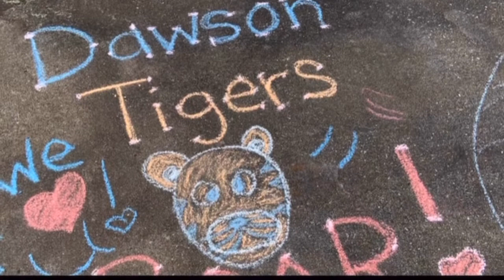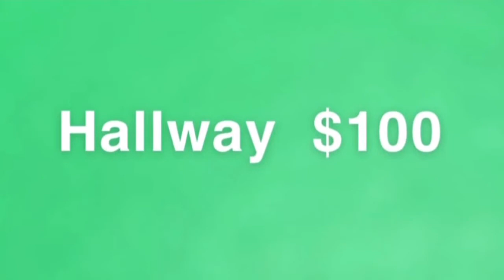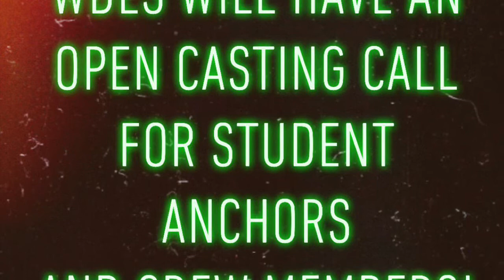WDES Friday, August 20, 2021